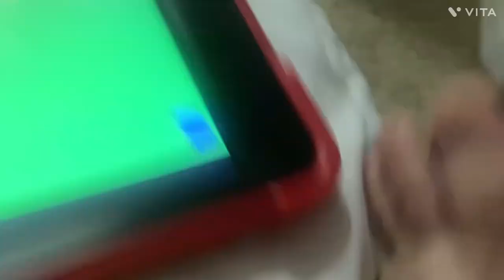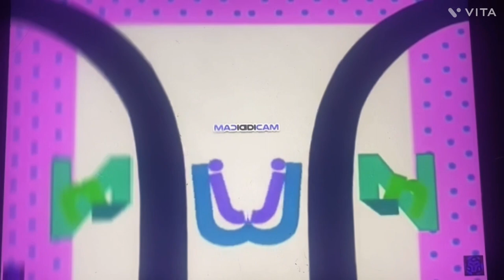chicka chicka boom boom in conga busher reversed